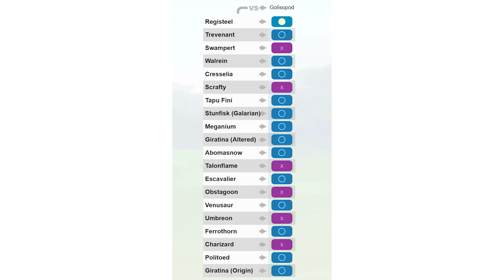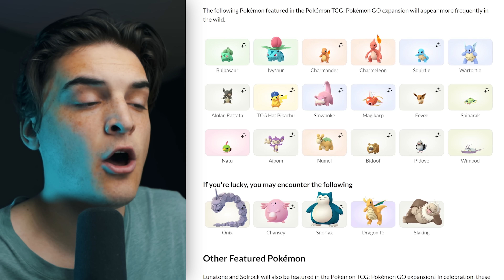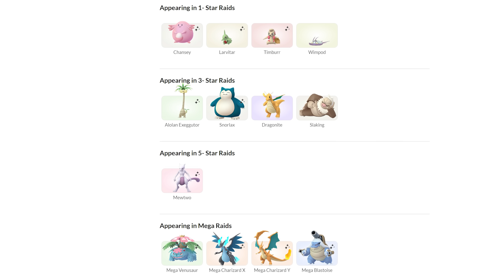TCG CROSSOVER EVENT TIPS & TRICKS | POKÉMON GO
TIMESTAMPS
0:00 - Intro
0:09 - Event Details
1:13 - Event Research
2:51 - Best Wild Spawns
5:54 - Is Golisopod Good?
7:22 - Best Mega to Evolve
8:10 - Trade for XL
9:02 - Psystrike VS ShadowBall
9:45 - How to Get Shiny Meltan
10:48 - Platinum Medals
12:20 - Outr

Mail Here!
OTTAWA RPO FAIRLAWN, ON, K2A 4E2

AUTOCATCHER'S!